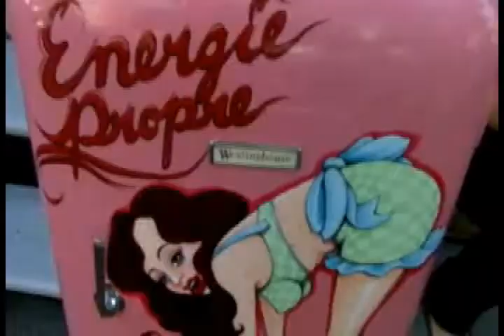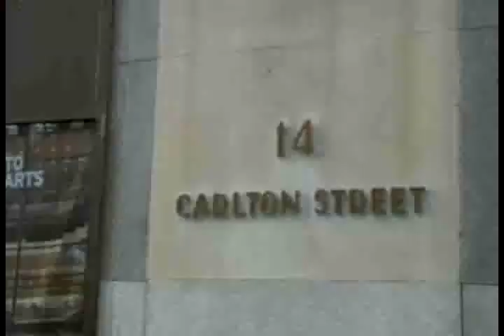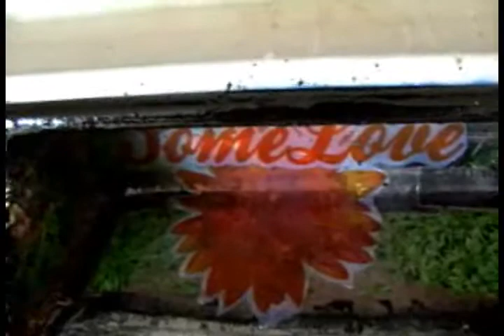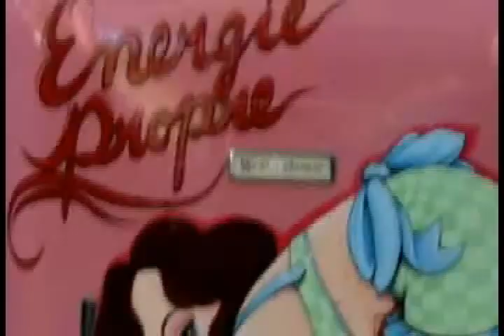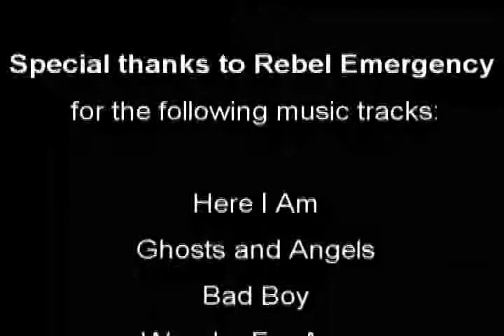Art Exhibit Reveals Energy-Sucking Truth about Old Fridges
Got a Fridge Hiding in the Basement? Twenty-five Per Cent of Torontonians Do.
Straight From the Fridge Art Exhibit Reveals the Energy-Sucking Truth about Old Fridges.